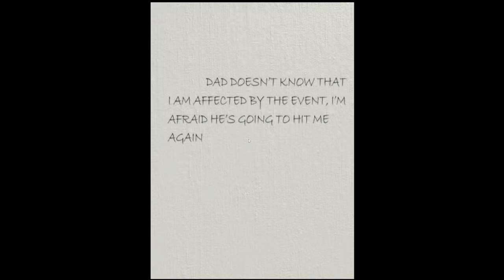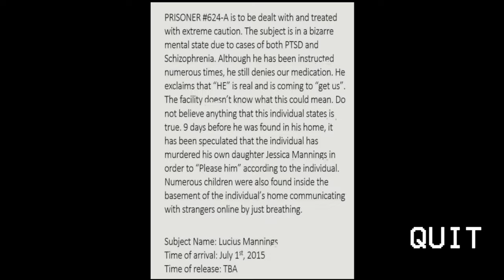Grief Gameplay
You play as Lucius Mannings, a father of an only child named Jessica. However, a series of strange occurrences are in the midst that the public has deemed "The Event". However, officials from a nearby asylum assure all residents that nothing odd is in the works. by BlueLeather Dev.